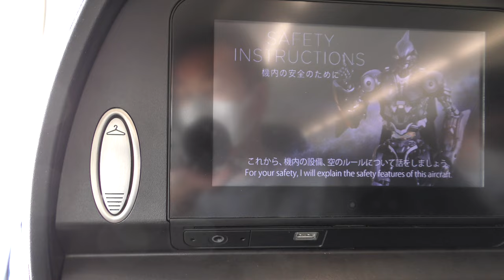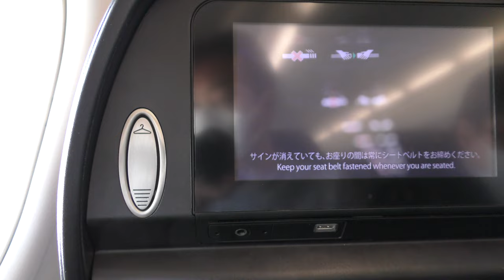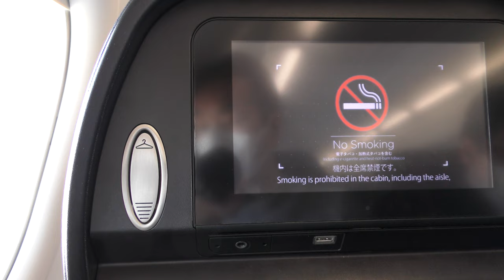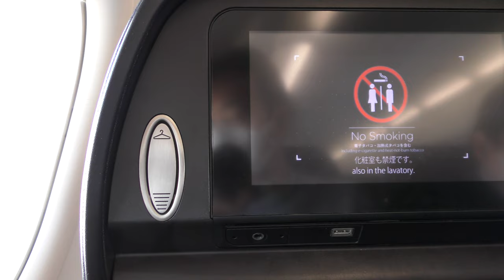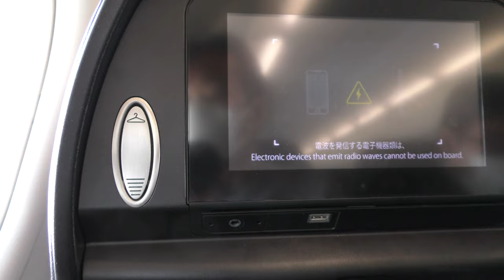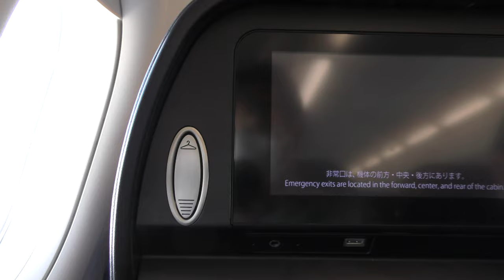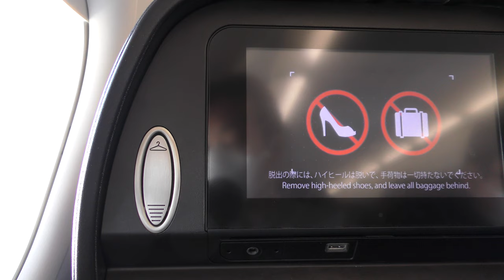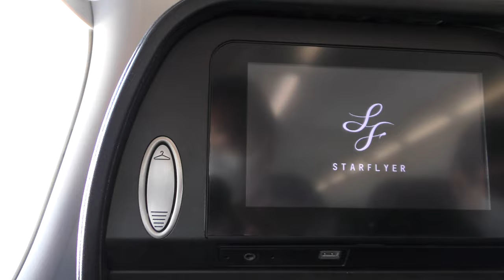【スターフライヤーマン】北九州空港プッシュバック／SFJ76北九州空港→羽田空港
2021年4月10日撮影、スターフライヤーSFJ76便北九州空港→羽田空港A320-200(JA25MC)の前方左側座席より撮影した北九州空港プッシュバックとスターフライヤーマンの安全ビデオです。

【撮影機材】
Panasonic 4K VZX990M 64GB HC-VZX990M-W
4K ビデオカメラ VZX992M

Everyday Update!